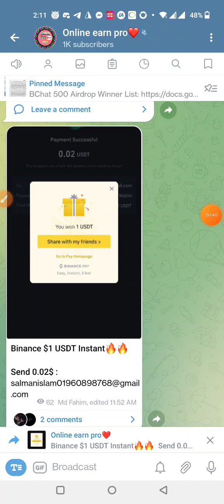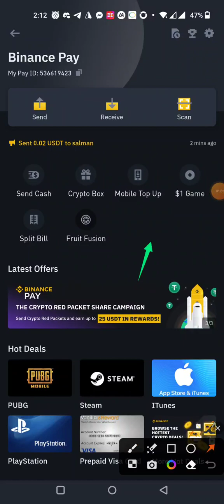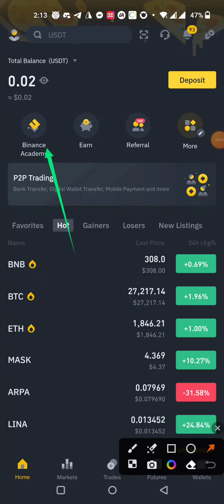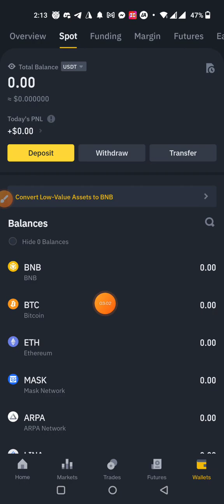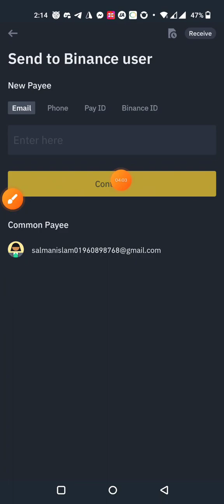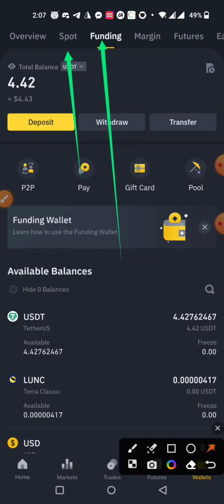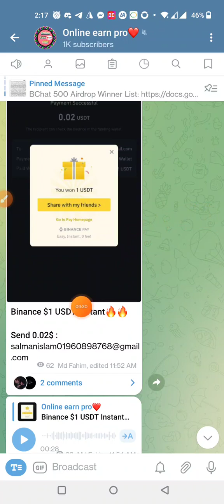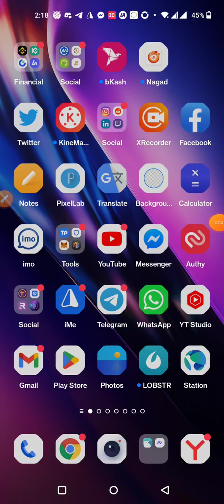Binance new offer। per account instant 1$ usdt। সবাই পাবেন। best income opportunity 2023।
tnx